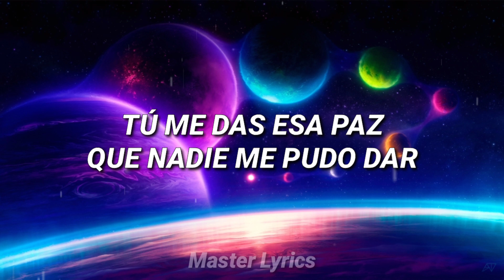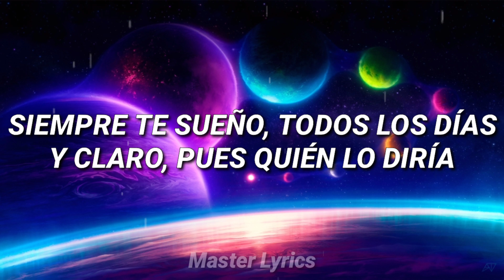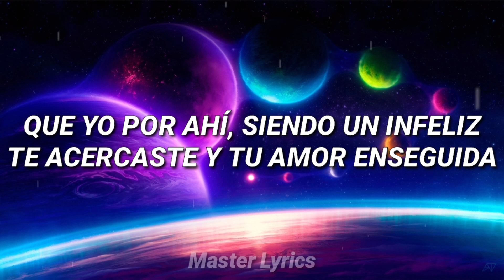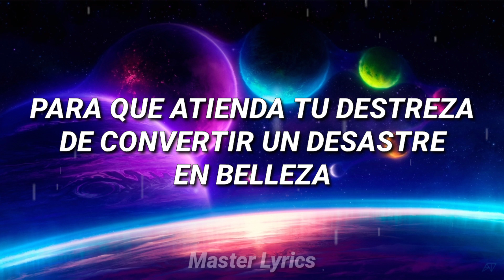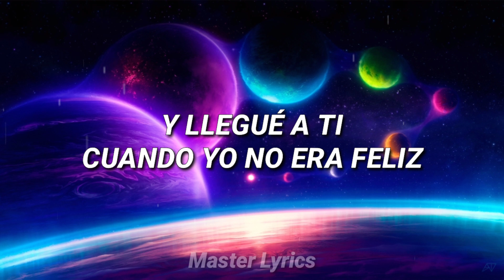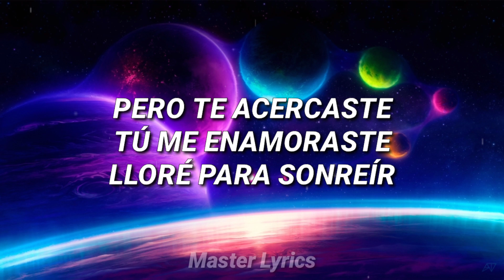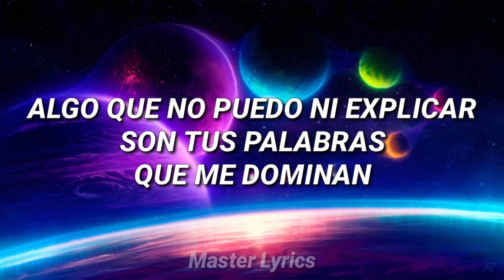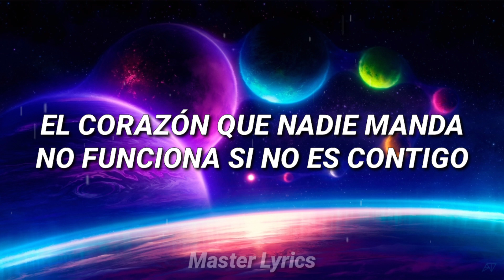Jay Kalyl - Despego (Letra) | Escapé Pa Marte (Álbum)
Hola, te traemos en esta ocasión la letra de la canción Despego de Jay Kalyl. Así que si te gustó lo que hicimos, dale Like al video; y si quieres ver más contenido de nuestro canal, pues suscríbete y activa la campanita para que estés pendiente de todos nuestros futuros proyectos.

Recuerda que puedes bendecir el proyecto Master Lyrics con una donación. ¡Gracias a tus donaciones seguiremos haciendo videos de letras para bendecir a la gente! :D